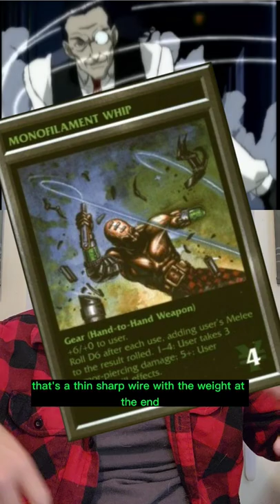Judging anime weapons WIRE USERS